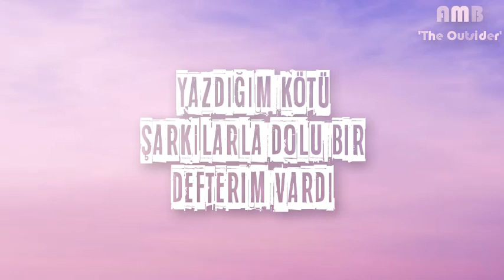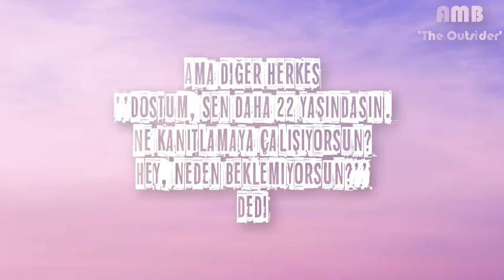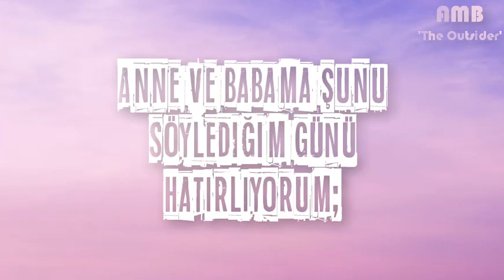Thomas Rhett - Life Changes (Türkçe Çeviri)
✍ Herkese merhaba! Bu 1 ayı kapsayan bir video fikrim var.  Biliyorsunuz ki çoğumuz bazen kendimizi slow şarkılara boğuyoruz ve diğer çeviri kanallarından da gördüğüm üzere herkes intiharı konu alan şarkılar dinliyor. Ölüm, sıkıntı, bitkinlik... İnsanlar etrafta intihara meyilli olarak dolaşıyorlar. Benim sınav senem olduğu için ben de çok stresliyim ve tüm bunları düşünürken aklıma bu fikir geldi. Bu Ekim ayı boyunca her Cumartesi ve Pazar günleri sizlere kendinizi iyi hissettirebileceğini düşündüğüm şarkılar çevireceğim. Sizden tek ricam lütfen her Cumartesi ve Pazar benimle burada olun, çünkü ben çok güzel şarkılarla burada olacağım. :))

➣Çeviri Notları;
-''Şimdi ise hepsi bir Walmart rafında duruyor'' : Walmart dünya çapında şubeleri olan bir Amerikan perakende satış yapan mağazalar zinciridir. Kimsenin beğenmeyeceğini düşündüğü o şarkılarının artık satıldığını söylüyor.

-''Onun elini tutmakla ilgili küçük bir şarkı yazdım ve şimdi herkes mutlu bir adam olarak ölmek istiyor*'' : Bu kısımda kayda değer bir başarı yakalamış olan ''Die A Happy Man'' şarkısına gönderme yapıyor. Şarkısı karısı hakkında ve gönderme yaptığı sözler şöyle '' Ah eğer tüm sahip olduğum şey elimdeki elin olursa bebeğim, mutlu bir adam olarak ölebilirim ''

-''Kararsızlık bölümünde eğitim alıyordum'' : Thomas, üniversite yıllarında bir sürü bölüm değiştirmiş. Kafası çok karışmış. En sonunda şarkı yazarı olmak adına okulu bırakmış ve üniversite deneyiminin berbat ötesi olduğunu söylüyor.

➳Videoya çok özen gösteremedim ama zaman buldukça elimden geleni yapıyorum.. Yarın bir diğer şarkıyla görüşmek üzere... ^-^